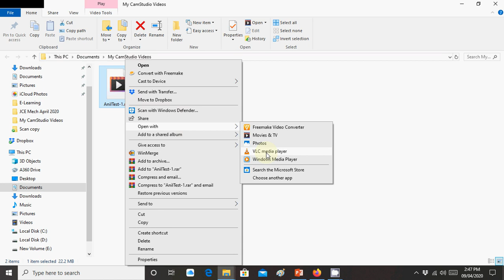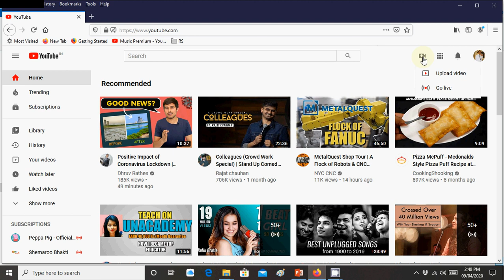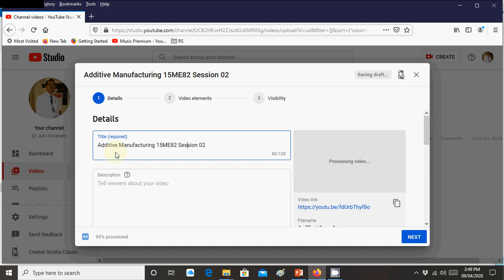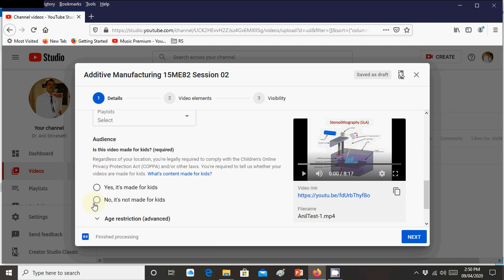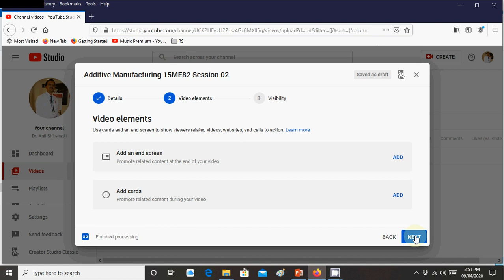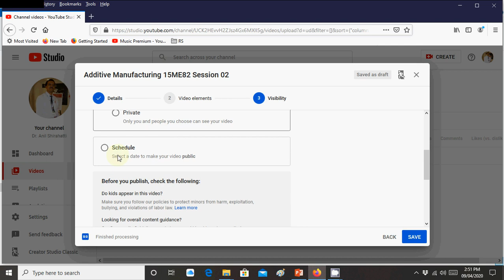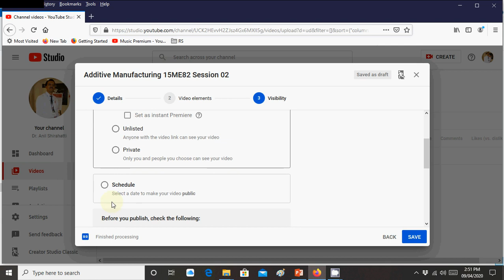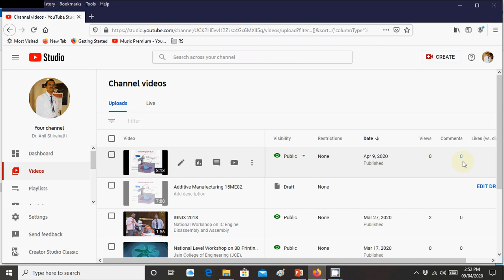How to upload video on youtube